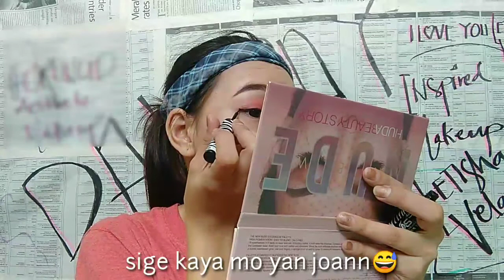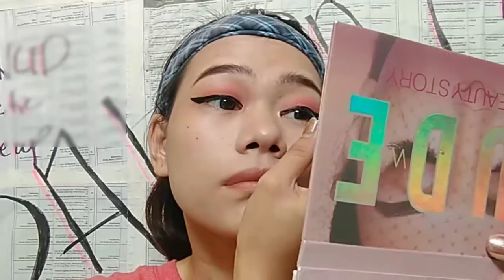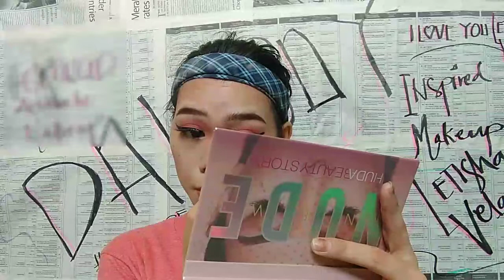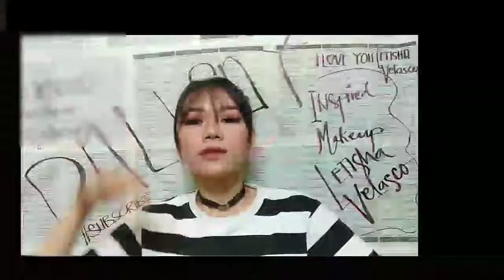GRUNGE AESTHETIC MAKE UP/INSPIRED LOOK BY LETISHA VELASCO/JOANN DALISAY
Grunge Aesthetic Make up inspired look by letisha Velasco